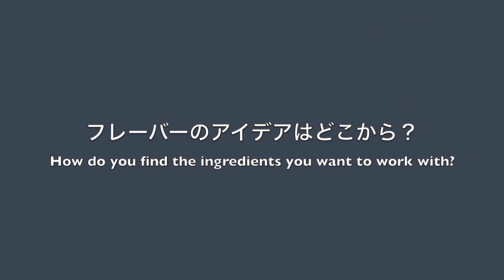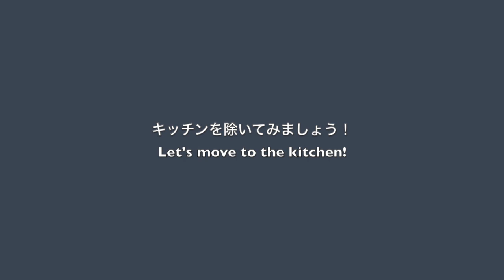[ボストン食べ歩き] ハーバードスクエアのショコラティエ「EH Chocolatier」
ハーバード大学のあるハーバードスクエアから約徒歩15分の住宅街にある、チョコレート専門店「 EH Chocolatier」の紹介です。